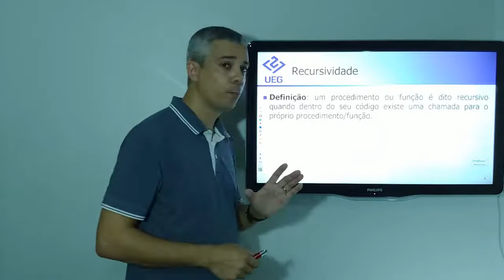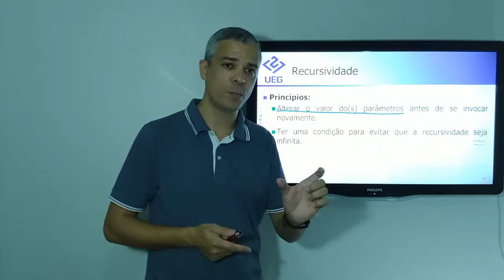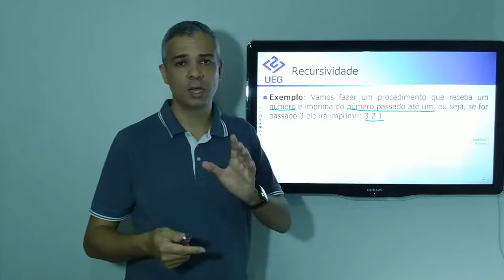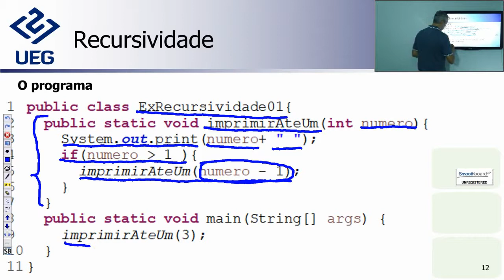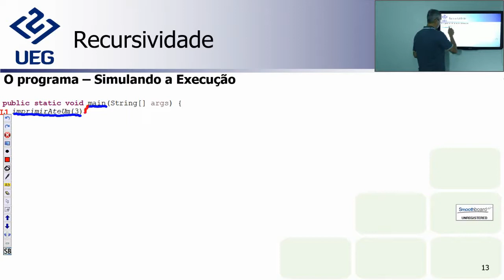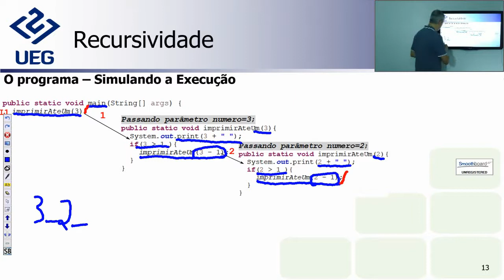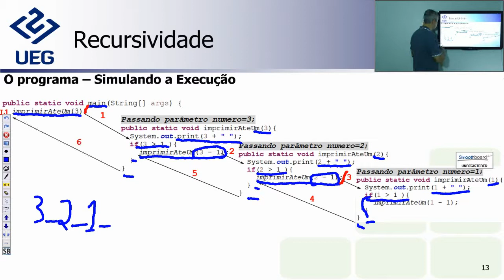AULA01 - CONTEÚDO 02: Introdução a Recursividade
Vídeo aula com os objetivos:
Introdução a recursividade